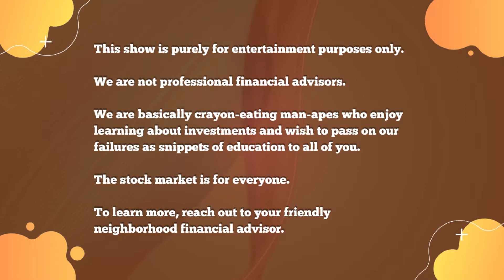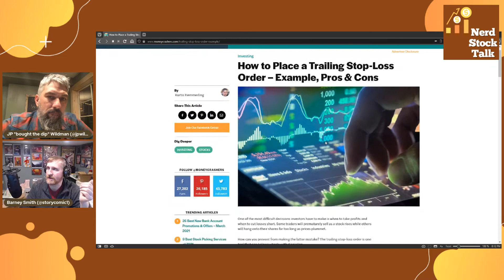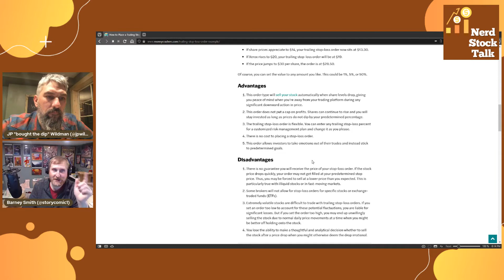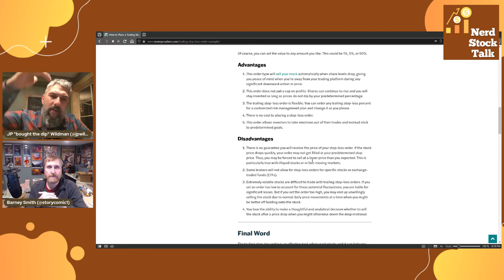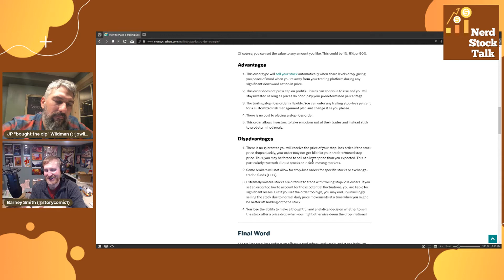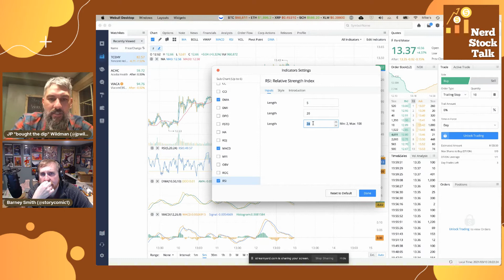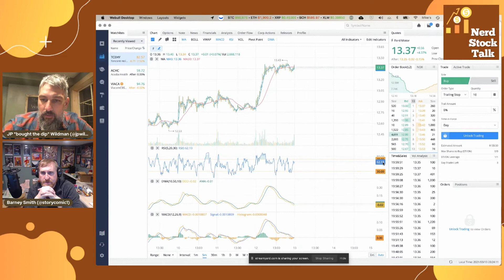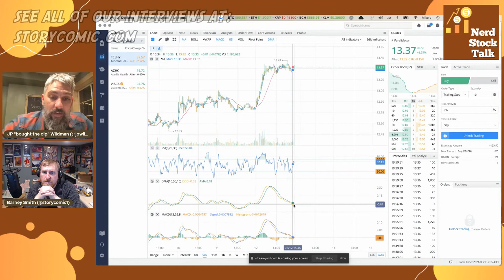Nerd Stock Talk: Episode 8 (How to NOT Lose Money)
Join Barney and JP as they first discuss how their stock picks did last week; we will then talk about some tips and tricks we do to not lose too much money with volatile stocks, Then we chat about our picks for next week.
LONG Picks: (JP) Canoo - GOEV(-11.59%)   One Month
Our Last Weeks Picks: (JP) Blackrock Innovation  and Growth Trust ETF (BIGZ)
LONG Picks: (Barney) Tencent –TCEHY (-15.91%) One Month
Our Last Week’s Picks: (Barney) Acadia Healthcare –ACHC (+9.44%)
Watching Next Week?  Barney is watching Scholastic (SCHL) and JP is watching Northern Dynasty Minerals (NAK)